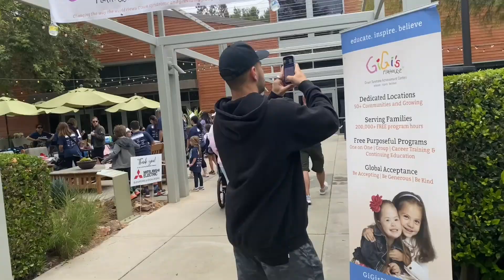GiGi's Playhouse Orange County Moves for Acceptance!